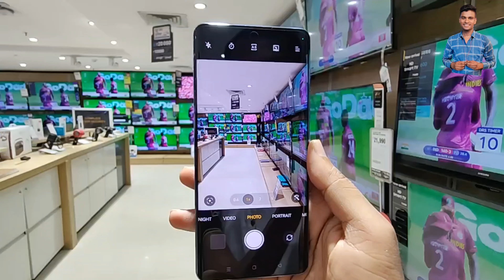oppo reno10 5g oppo reno10 5g unboxing,oppo reno10 5g oppo reno 10 5g review Unboxing Sharma jee sv